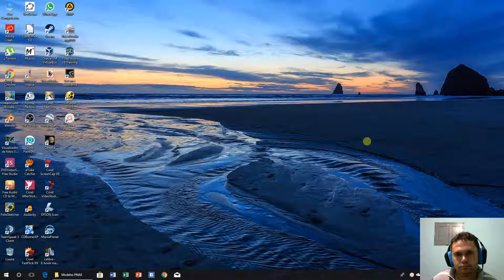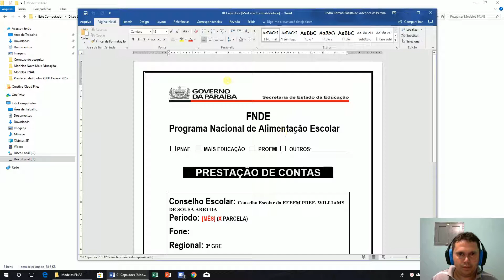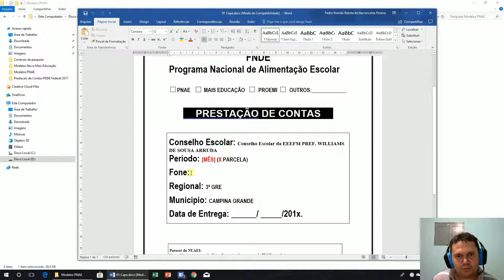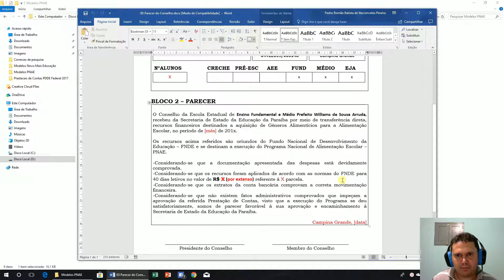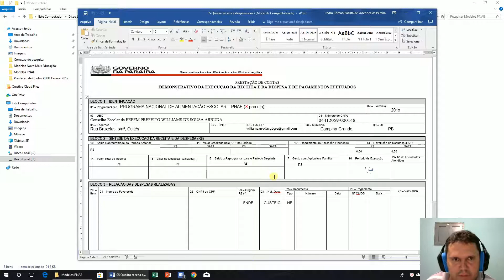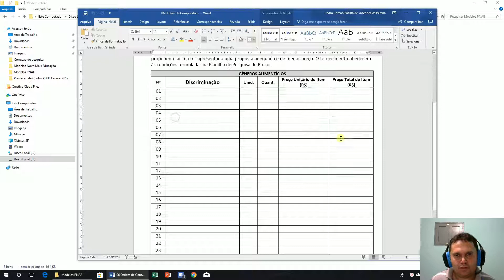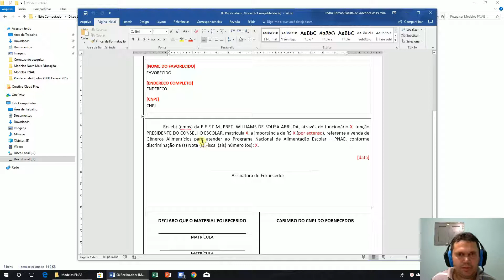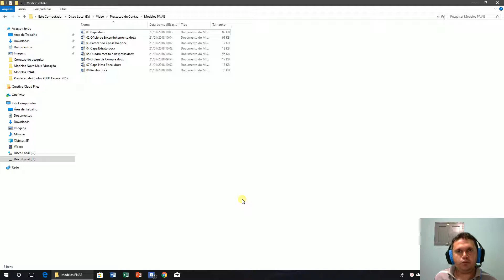Prestacao de Contas PNAE 01 - Consideracoes Gerais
Algumas considerações.